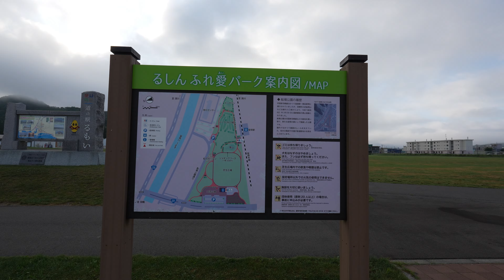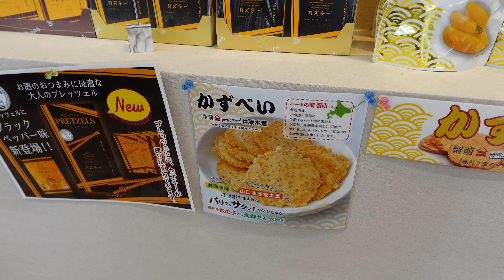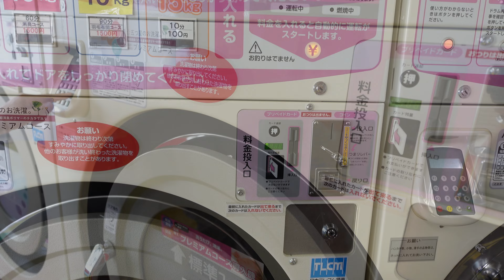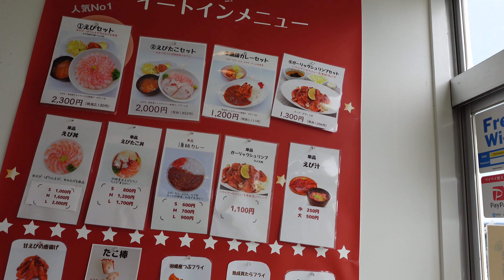「北海道！えびタコ街道のランチ♪ 初山別のキャンプ場で夕陽と海を眺めながら、のんびり」の巻。【停まった場所が我が家 2023 VLOG #28】【初老夫婦とワンコと車中泊】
えびタコ街道の甘えびファクトリー蝦名漁業部でランチをしたら、初山別村みさき台公園キャンプ場へ。美しい夕陽と海を眺めながら、のんびりしました。

=== About Us ===
初老夫婦と愛犬テラとピコと、日本全国をクルマ旅に出掛けるVLOGです。
もし一緒に旅している気分になってくれたら、嬉しいです。
自然体で作りこまず、情報など押し付けずにを気を付けていますm(__)m

主な撮影機材:
SONY RX100M7
SONY A7C
SONY FX30

GoPro MAX
GoPro Hero 10 black

SONY MIC ECM-B1M
RODE VideoMic GO
RODE VideoMicro